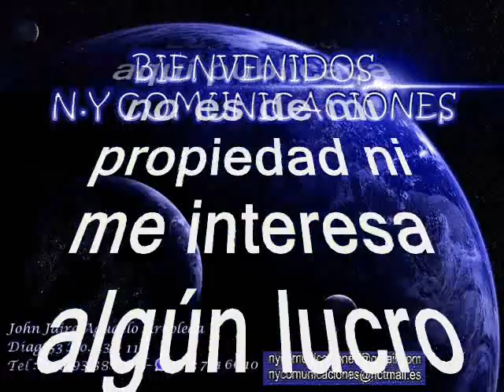Baila mi cumbia - Orquesta Sonolux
Amigos suscriptores del canal: buenos días, buenas tardes y buenas noches donde quieran que se encuentren tengan ustedes un caluroso tropical saludo. Hoy les dejo a consideración esta rica cumbia tomada del folclor colombiano titulada: “Baila mi cumbia”, interpretado por La Orquesta Sonolux y la dulce voz de Gladys Viera. La Orquesta Sonolux se crea en Medellín a finales de los años cincuenta, cuando esta ciudad era la capital discográfica colombiana, donde llegaron los mejores músicos de la región Caribe y de otros lugares del país. Tuvo como directores a músicos influenciados por el Jazz, como el pianista Juancho Vargas, el trompetista Antonio María Peñaloza, el saxofonista Luís Uribe Bueno y el compositor y arreglista Edmundo Arias. La Orquesta Sonolux representa la muestra más refinada de la evolución de la música tropical colombiana de salón. Aunque aquí presentamos seis temas instrumentales anotamos que la Orquesta Sonolux presentó vocalistas como Frank Cortéz, Henry Castro, Sarita Lascaro. Nubia Ordóñez, Antonio González y la argentina Lita Nelson. Gocen está bonito y exquisito tema en el ritmo inconfundible de una de las orquestas de disquera originarias de la ciudad de Medellín, otro caramelo escaso como ya es costumbre en este canal, sin spots, ni ruidos ni variación alguna en la velocidad de grabación, que deterioren la calidad de la melodía.